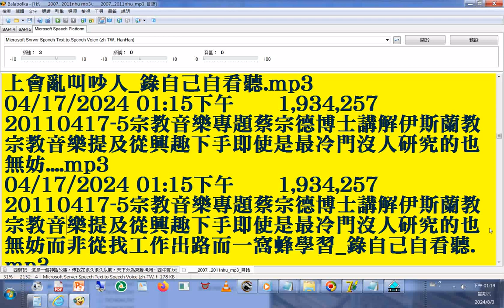split 017#mp3 FTP 目錄 2007 2011nhu南華大學宗教所+INTRODUCTION TO DAO html先 天 大 道 簡 介中 英 對 照 善書圖書館網站分享